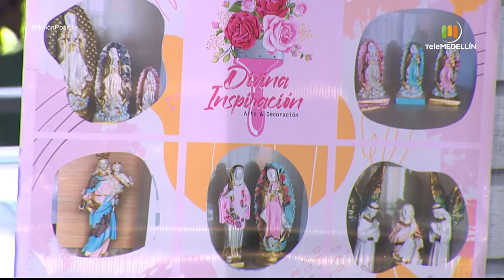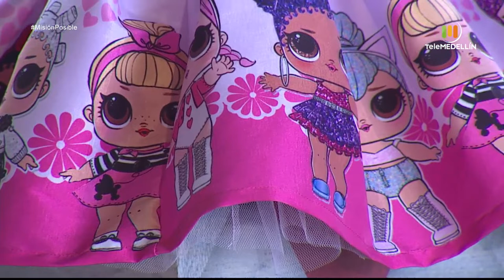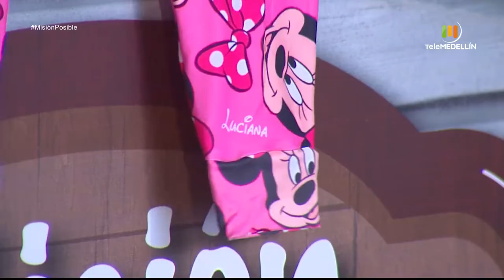De Mi Tierra, Babu Kids y Divina Inspiración - Arte [Misión Posible] Telemedellín